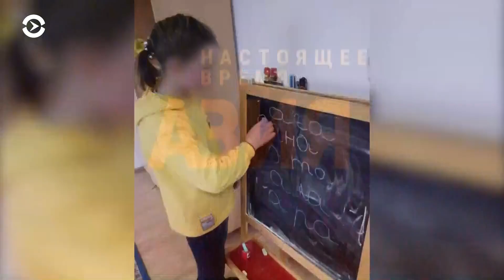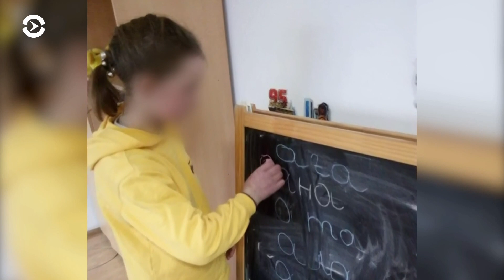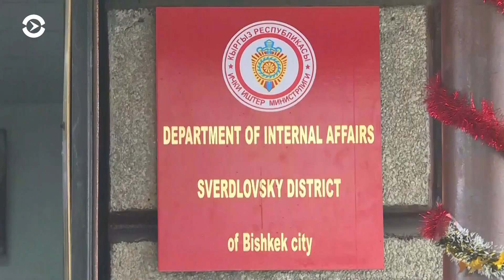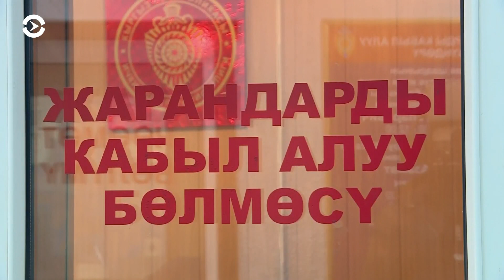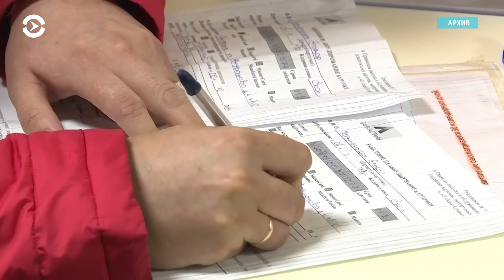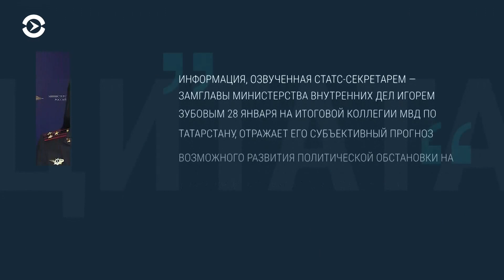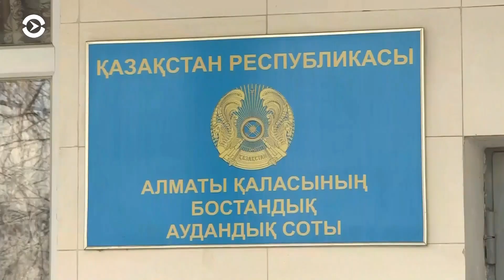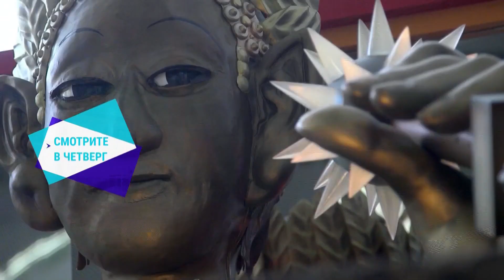Азия: шесть лет в заложниках у матери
Мать избивала и держала дочь взаперти более шести лет. Однажды девочка даже выпрыгнула с балкона на улицу. Назарбаев назвал министров «трусами».